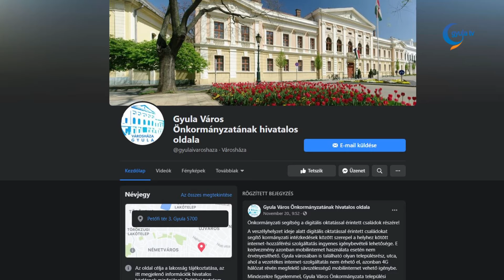Segíti az önkormányzat a digitális oktatásban érintett családokat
A gyulai önkormányzat facebook oldalán adott tájékoztatást arról az elérhető támogatásról, melyre a digitális oktatásban érintett családok jogosultak. A kormány döntése értelmében most több család is igényelheti a helyhez kötött internet-hozzáférési szolgáltatás megtérítését. Ez a lehetőség a digitális oktatás idejére szól, mely problémamentesen igényelhető, amennyiben a család már rendelkezik otthon valamilyen előfizetéssel, internet eléréssel. Probléma akkor adódik, amikor nem rendelkezik. Az ilyenkor felmerülő lehetőségekről Csige Gábor jegyző nyilatkozott televíziónknak.

Az önkormányzatot már korábban megkeresték olyan családok, akik hajlandóak lennének a vezetékes internetet is beköttetni otthonukba, ugyanakkor az érintett városrészeken erre nincs lehetőség. Az önkormányzat a korábban említett drágább, mobil stickes megoldást is megtéríti azoknak a digitális oktatásban résztvevő gyermekes családoknak, akiknél csak ez a megoldás elérhető.

Az érintett családokat arra kérik, hogy keressék fel a polgármesteri hivatal szociális osztályát, ahol tájékoztatást kapnak arról, hogy milyen adatlapot, kérelmet kell kitölteni az igényléshez. Az ügyben csupán két dolgot kell igazolni. Első körben azt, hogy a tanuló gyermek valóban digitális oktatásban vesz részt, valamint a lakóhelyet.